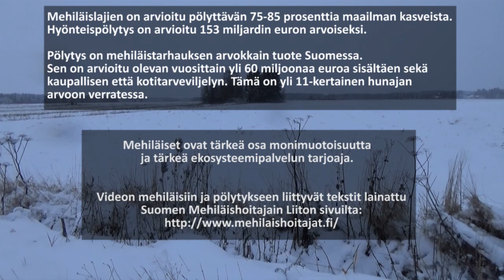Vierailu Hannu Luukisen mehiläispesillä 21.11.2015